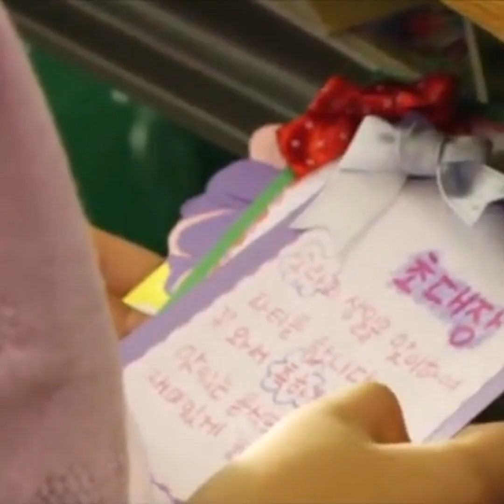Wedding dress movie malayalam explanation l part 1l RadhusZ vlog l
wedding dress
A beautiful relationship between mother and a daughter